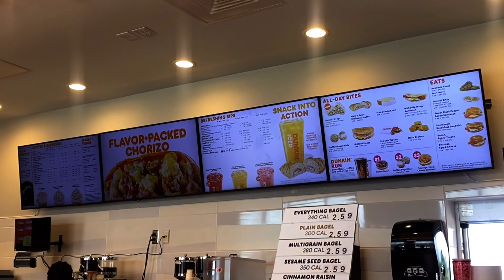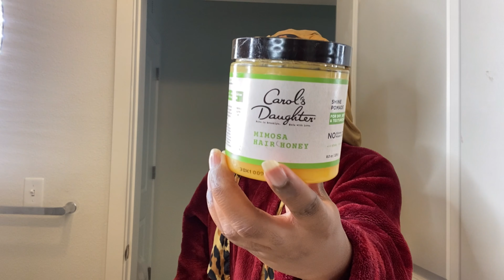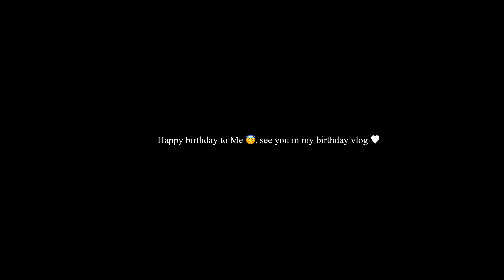Weekly Type 4 Hair Vlog: Style & Embrace My Natural Hair With Me + More Pt 2 ♥︎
Style and embrace my type 4 natural hair with me as I chit chat with you guys and take you along the journey of my life.